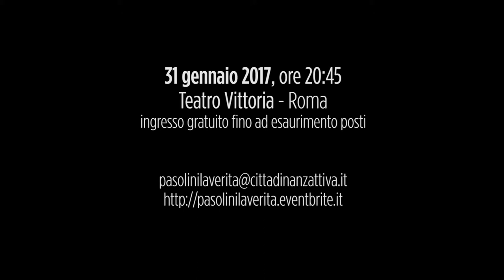Pasolini: la verità. Il 31 gennaio a Roma lo spettacolo gratuito per la legalità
"Pasolini: la verità". Al Teatro Vittoria di Roma, il 31 gennaio, lo spettacolo gratuito per la legalità promosso da Cittadinanzattiva e Associazione "La Quarta Parete".

“Pasolini: la Verità” è un evento teatrale gratuito fino ad eseaurimento posti, promosso dall’associazione La Quarta Parete in collaborazione con Cittadinanzattiva, in programma il prossimo 31 gennaio al Teatro Vittoria di Roma.
Lo spettacolo, scritto, diretto e interpretato da Claudio Pierantoni, si compone di momenti teatrali e audiovisivi che conferiscono una marcata lacerante vis drammatica, configurandosi dunque quale rappresentazione di impegno civile, sociale, politico, giudiziario che mette in scena il senso di colpa nei confronti di Pasolini, uomo armato soltanto di una penna, cui tutti siamo ampiamente debitori.

Mette in scena drammaticamente la mancanza della voce di Pasolini, del suo sguardo profetico segnatamente oggi che molte delle sue parole si sono avverate e si avverte pesantemente il vuoto valoriale, sociale, politico, civile, antropologico, artistico, culturale lasciato dalla sua scomparsa nella vita del nostro paese e non solo, ma evidenzia inoltre lucidamente gli innumerevoli punti oscuri del caso Pasolini.

L’evento si inserisce nel percorso avviato da Cittadinanzattiva sul tema della legalità, incentrato oltre che sul sostegno alle attività legali su processi come, da ultimo,  Mafia Capitale a Roma, sull’importanza della cultura, dell’arte e del teatro come strumenti di inclusione, riabilitazione e prevenzione.